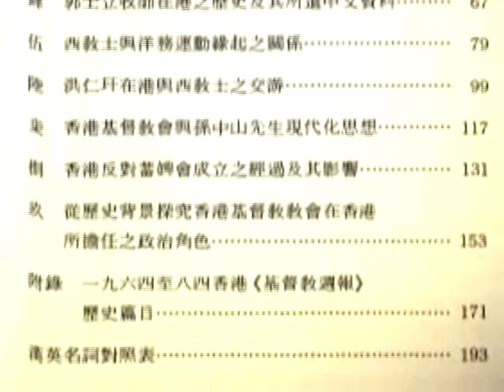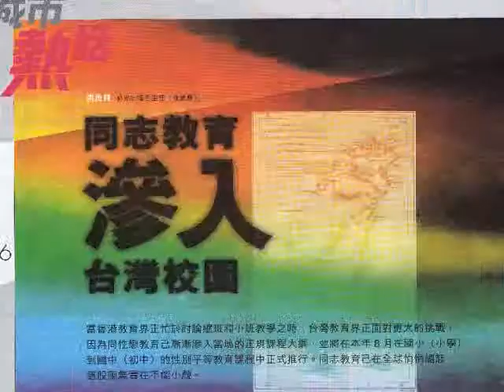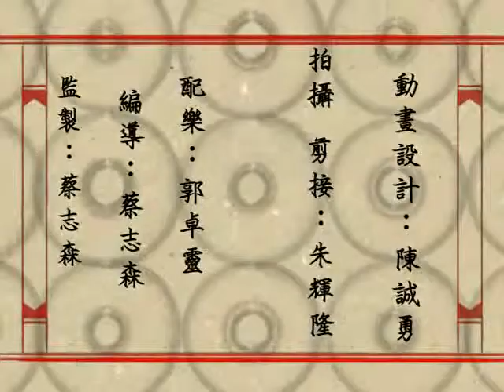時事木人巷 13-5-2011: 斜路惜黃花 / 同運真面目